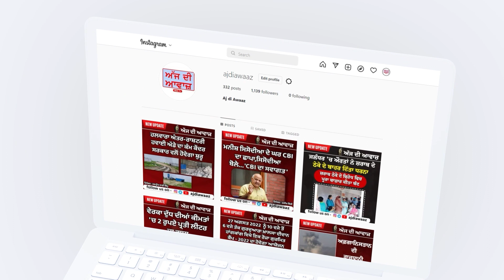ਦੋਹਾ ਤੋਂ ਮੁੰਬਈ ਜਾ ਰਹੇ ਇੱਕ ਭਾਰਤੀ ਨਾਗਰਿਕ 'ਤੋਂ 24KT ਮਰਕਰੀ ਕੋਟੇਡ ਸੋਨੇ ਦੀਆਂ ਤਾਰਾਂ ਬਰਾਮਦ